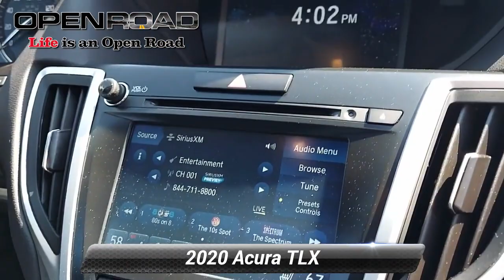Certified 2020 Acura TLX 3.5L FWD, East Brunswick, NJ P8151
JUST REPRICED FROM $31,998, PRICED TO MOVE $6,400 below J.D. Power Retail!, FUEL EFFICIENT 31 MPG Hwy/20 MPG City! Acura Certified, CARFAX 1-Owner, Extra Clean, ONLY 21,578 Miles! Heated Seats, Moonroof, Smart Device Integration CLICK NOW!AFFORDABLE TO OWNWas $31,998. This TLX is priced $6,400 below J.D. Power Retail.KEY FEATURES INCLUDEHeated Driver Seat, Back-Up Camera, Satellite Radio, iPod/MP3 Input, Bluetooth, Keyless Start, Dual Zone A/C, Apple CarPlay, Lane Keeping Assist, Smart Device Integration, Heated Seats. MP3 Player, Sunroof, CD Player, Aluminum Wheels, Remote Trunk Release. Acura TLX with Majestic Black Pearl exterior and Ebony interior features a V6 Cylinder Engine with 290 HP at 6200 RPM*. Non-Smoker vehicle, INCLUDES BALANCE OF FACTORY WARRANTY, WARRANTY INCLUDED, CLEAN CARFAX, ACURA CERTIFIED!BUY WITH CONFIDENCEAcura Concierge Service - weather info, insurance claim assistance, auto-glass referrals, and more! Additional Acura Care Coverage is available, if desired, Balance of original 7-year/100,000-Mile Powertrain Warranty, First scheduled maintenance is complimentary, 182-Point inspection conducted by factory-trained Acura technicians, 24-Hour Roadside Assistance, with fuel delivery, lockout service, jump-starts, and flat tire service, Trip-Interruption Services, Additional 24 months / 100,000 miles after expiration of the original New Vehicle Limited Warranty, 3-Month trial of SiriusXM Satellite Radio includedEXCELLENT SAFETY FOR YOUR FAMILYChild Safety Locks, Electronic Stability Control, Brake Assist, 4-Wheel ABS, 4-Wheel Disc Brakes, Tire Pressure Monitoring System Great Gas Mileage: 31 MPG Hwy.*Based on current year EPA mileage ratings. Use for comparison purposes only. Your actual mileage will vary, depending on how you drive and maintain your vehicle, driving conditions, battery pack age/condition (hybrid models only) and other factors.

[RLVID:5485:c003e476bd6c8d94:9bb6a9417caa576f:1]